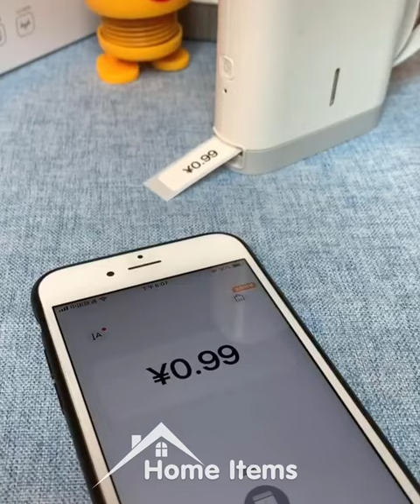Home Items!😍 Smart Gadgets, Kitchen tools/Appliances For Every Home🙏 Makeup/Beauty🙏 #568